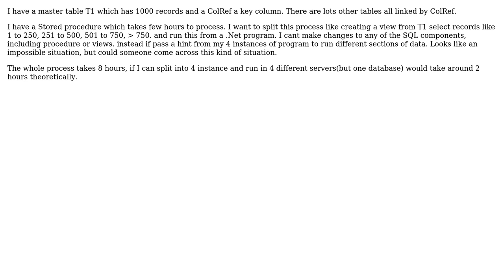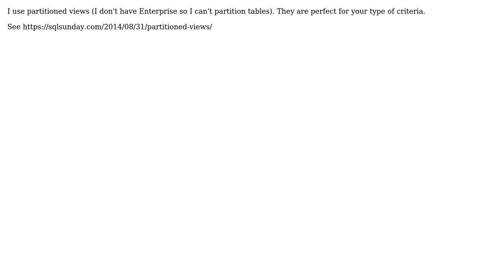Software Engineering: SQL query - split and run parallely? (2 Solutions!!)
Software Engineering: SQL query - split and run parallely?

With thanks & praise to God, and with thanks to the many people who have made this project possible! | Content (except music & images) licensed under CC BY-SA | Music | Images & others | With thanks to user user230746 user KarTk user Dan Pichelman and the Stack Exchange Network Trademarks are property of their respective owners. You are responsible for your own actions.